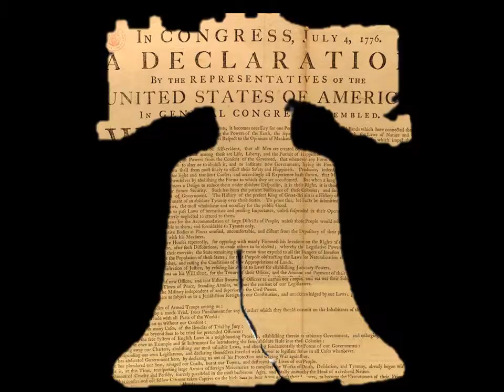Let Freedom Ring - Foot of Ten Elementary - Veterans Day 2013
The Foot of Tune Voices Chorus performs "Let Freedom Ring" during the 2013 Veterans Day Assembly